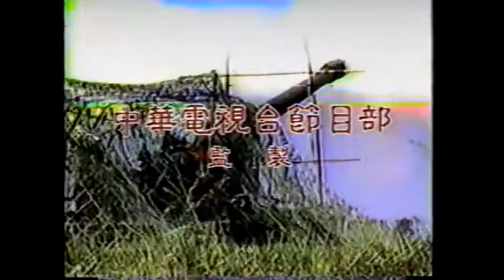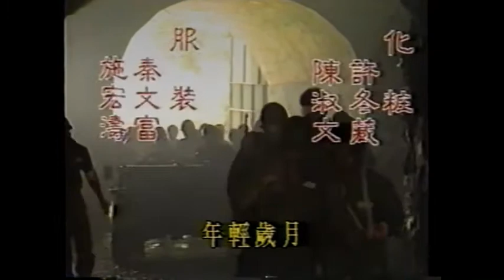Taiwanese TV-series "走過從前" (1988)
1988年華視連續劇「走過從前」
Starring: 林在培, 陳秋燕, 周萬生, 江洋, 徐乃麟, 于恆, 徐承義